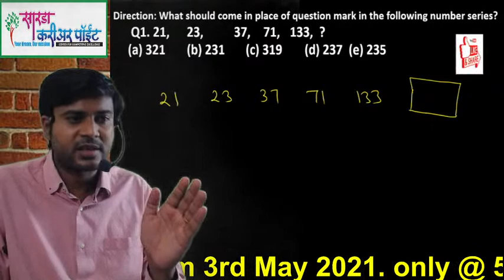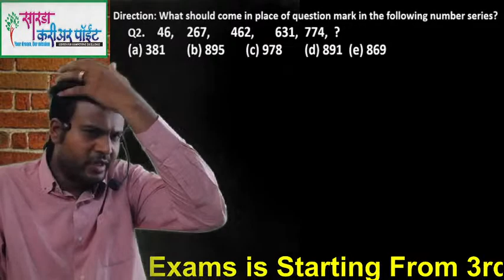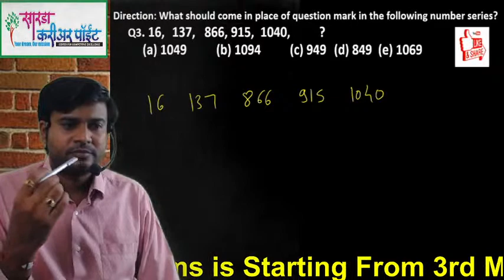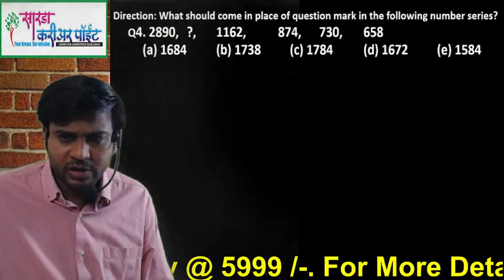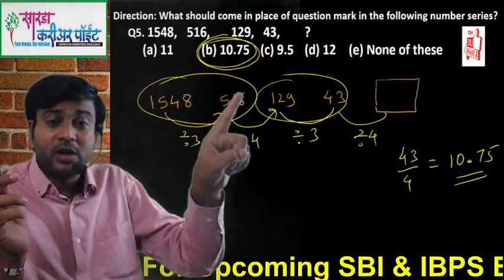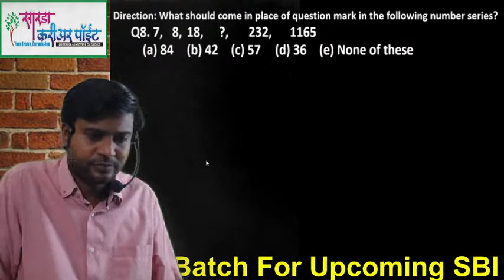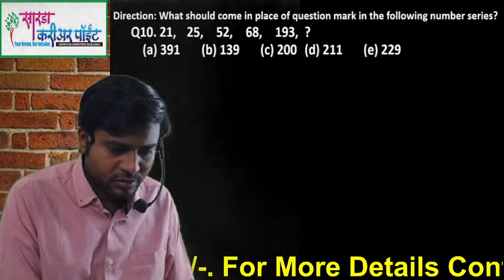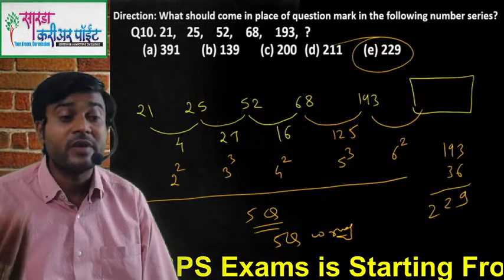Number_Series Series_Completion Math_For_SBI SBI_Clerk_2021 SBI_Job Banking_Exam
In this session Vishal sir will discuss some questions on number series which are useful for all upcoming exams like SBI_Clerk IBPS_PO_Clerk MBA_CET etc.